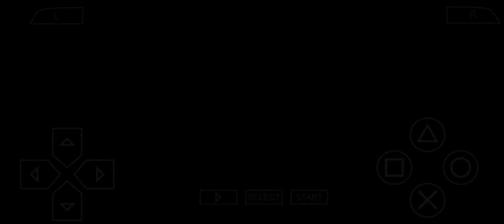Bruce banner fight tekken 6 seen